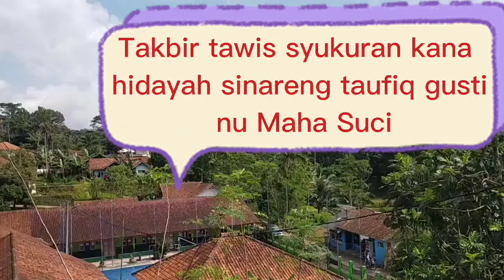Takbir tawis syukuran kana hidayah sinareng taufiq gusti nu Maha Suci